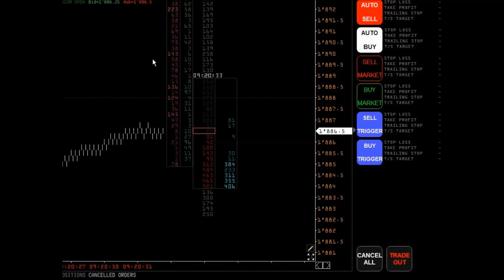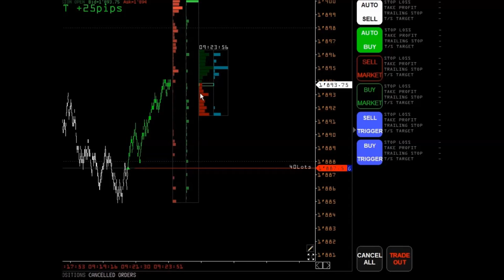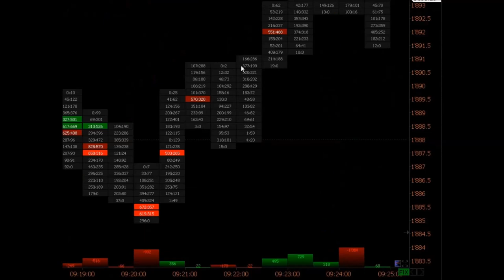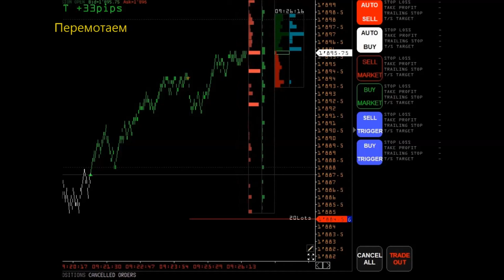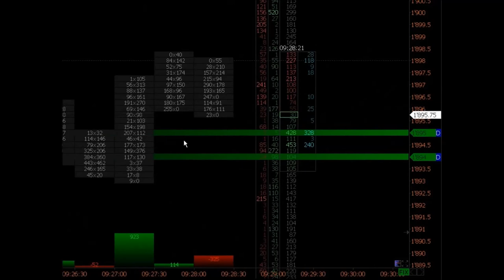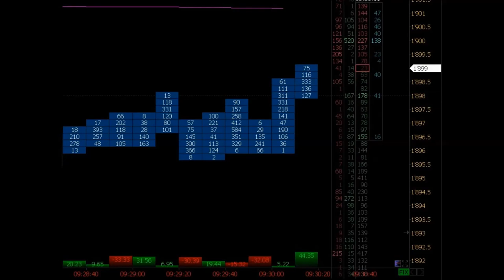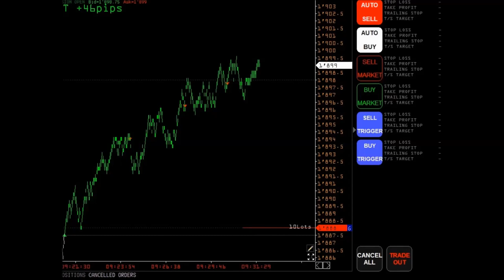Открытие сделки на E-mini S&P500 | Volfix.Net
На примере открытой сделки трейдера, показаны некоторые критерии и приемы анализа рыночных данных.

В этом видео:
- покупка E-mini S&P 500 интрадей
- сопровождение сделки
- управление ордерами
- Market  Volume Analysis